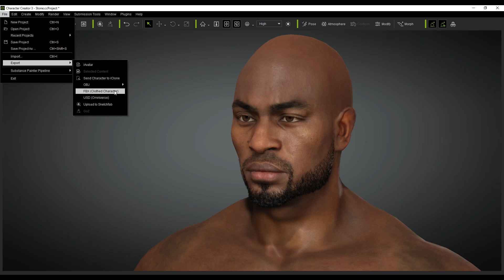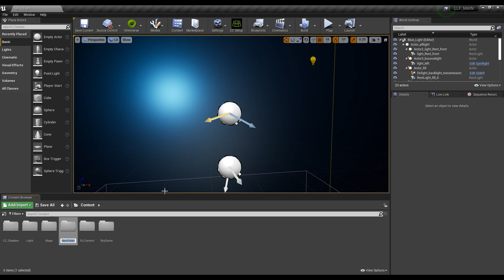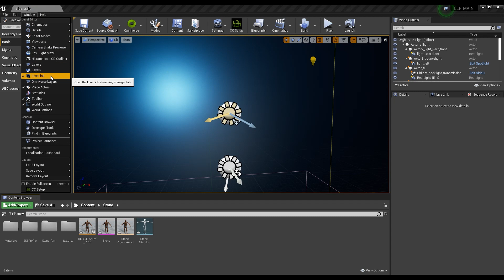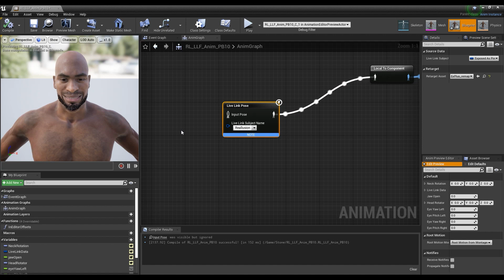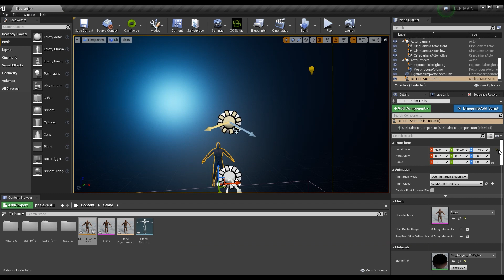Character Creator 3.4 Tutorial - Animate Characters with Unreal Live Link Face in UE4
With the new ExPlus facial animation capabilities in iClone, facial motion capture has never been more accurate and detailed.
In this tutorial, you'll learn how you can take your ExPlus-enabled characters from CC3 and make full use of facial motion capture within unreal using Apple's ARKit combined with Unreal Live Link Face.

00:00 Intro
00:09 Import FBX to Unreal
01:33 Retargeting Animation Blueprint
02:14 Connecting iPhone via Live Link Face
02:56 Animation Blueprint Settings